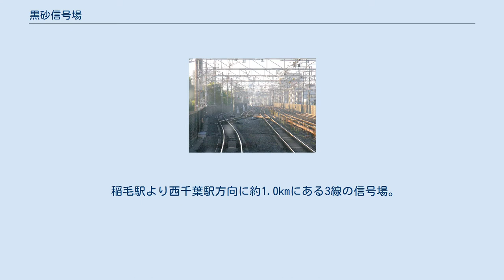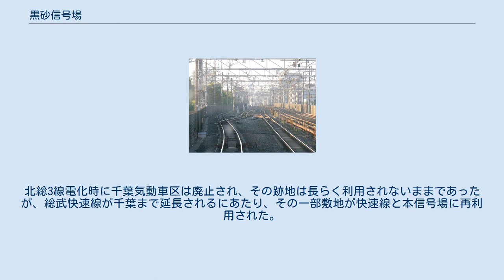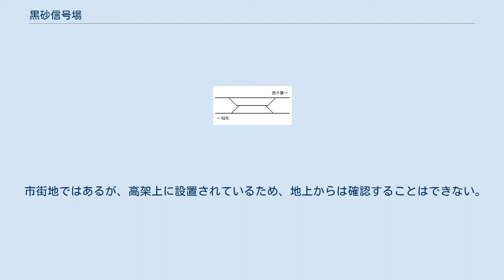黒砂信号場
構内配線図 黒砂信号場（くろすなしんごうじょう）は、千葉県千葉市稲毛区黒砂台にある、東日本旅客鉄道（JR東日本）総武本線の信号場である。
 稲毛駅より西千葉駅方向に約1.0kmにある3線の信号場。
以前は千葉駅にある信号扱所で制御されていたが、現在は東京総合指令室での制御となっている。
 本信号場は総武快速線に設置された信号場であるため、隣の西千葉駅構内（西千葉駅の総武快速線は既に千葉駅構内に含まれる）にはホームがなく、西千葉駅方向の路線上の隣駅は千葉駅である。
 長大編成の電車が往来するため、比較的長い構内（有効長約300m）となっている。
 構内配線図の通り、本信号場は上下本線＋中線（待避線）の「複線待避型」信号場である。
 ATS-P導入前の開設であるが、当初より安全側線は省略されている。
 回送列車の待避や千葉駅発着の列車折り返しに使用されている。
 本信号場がある場所は、位置的にかつての千葉気動車区があった場所である。
北総3線電化時に千葉気動車区は廃止され、その跡地は長らく利用されないままであったが、総武快速線が千葉まで延長されるにあたり、その一部敷地が快速線と本信号場に再利用された。
 なお、定期ダイヤでの一般旅客列車の設定はされていないが、2011年まで毎年1月1日運転の「成田山初詣」号の一部列車（内房線直通上下1本、外房線内発1本）が、それぞれ千葉駅で客取り扱いの後、一旦本信号場へ入線し、折り返して再度、千葉駅で客取り扱いを行い目的地へ向かっていたが、2012年は各線とも千葉始発・終着となり当信号所へ入線することはなくなった。
ただし、一部団体専用列車はここで一般旅客列車の通過待ちを行うことがある。
 市街地ではあるが、高架上に設置されているため、地上からは確認することはできない。